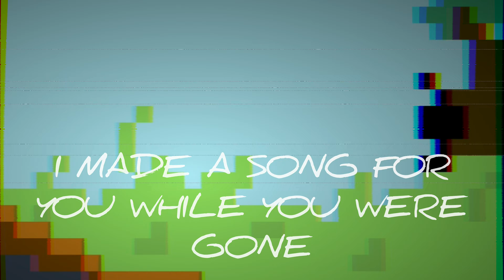Welcome Traveler! 🎶(Pixel music)🎶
Hey! Felt like my song, "Travelers Return" needed a continue! So here you go. =D